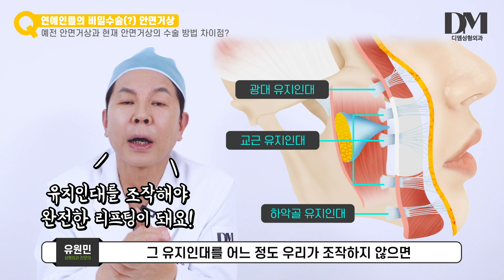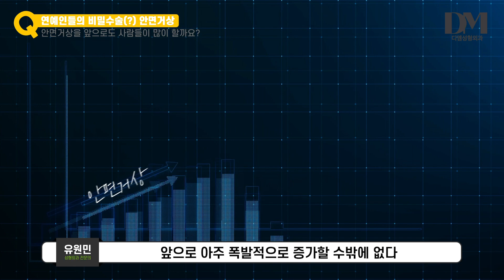연예인들의 비밀 수술(?) 안면거상💦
간혹 연예인 분들이나 유튜버, 인플루언서 분들이
쉬었다 복귀 하였을 때 전과는 다른 모습이었던 분들이
있으셨을텐데요.
눈이나 코 같은 경우는 티가 많이나서 단번에 알아보는 반면
이 안면거상은 자연스러운 변화와 개선이 되기 때문에
모르시는 분들도 많아, 많은 분들이 찾아주시는 것 같습니다.

그래서 예전에는 비밀수술 이라고 여겨졌던 이 안면거상이
왜 많이 찾게 되고 유래가 어떻게 되는지 알려드리도록 하겠습니다.

00:00 인트로
00:26 시작
01:01 안면거상은 언제부터 시작되었나요?
01:35 이마거상 말고 보톡스는 안되나요?
01:37 예전 안면거상 vs 현재 안면거상의 차이점
03:17 연예인이나 유명인을 수술해 보셨나요?
03:52 연예인이나 유명인들이 안면거상을 하는 이유는?
05:12 앞으로도 안면거상을 많이 할까요?
05:54 끝으로

*성형수술은 개인에 따라 염증, 출혈, 신경손상 등의 부작용이 있을 수 있으니 주의해야 합니다.
♥전화 상담예약 문의 ▶︎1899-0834
♥SMS 상담예약 문의 ▶︎ 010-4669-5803
🕥 진료시간
평   일 | 10:00​ ~ 19:00
토요일 | 10:00​ ~ 16:00
공휴일 | 휴진

*점심시간 없음
*주차 가능(발렛)